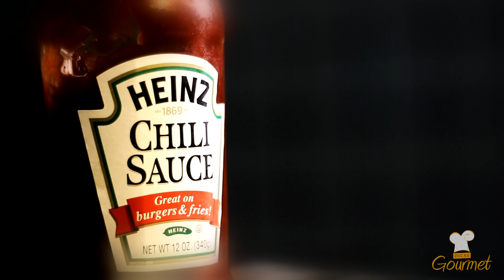DICAS GOURMET - LINGUIÇA ACEBOLADA DA ROÇA